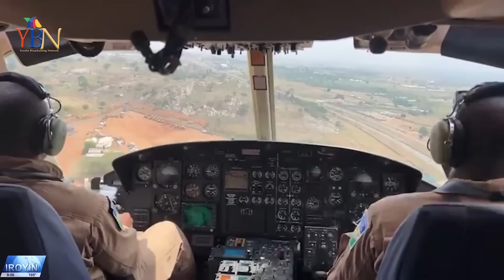LATEST & TRENDING NEWS FOR THE DAY...IROYIN AKOJOPO AGBEYEWO LORI YBN..NIGERIA & YORUBA NATION NEWS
trendingnews YBN